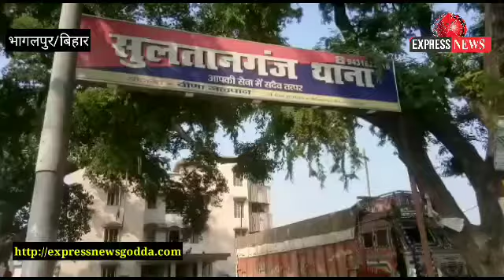भागलपुर उपचुनाव को लेकर हथियारों की सत्यापन शुरू!